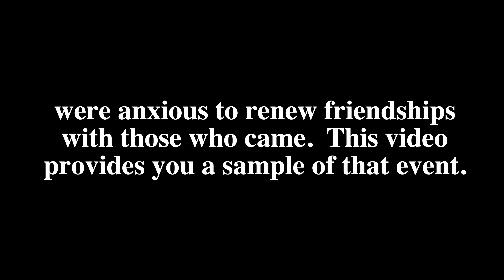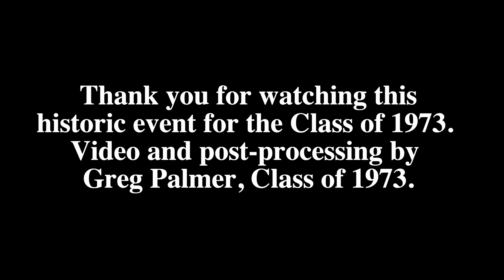Abilene Christian University 50th Anniversary Class of 1973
ACU's Class of 1973 celebrated its 50th reunion on campus in April 2023.